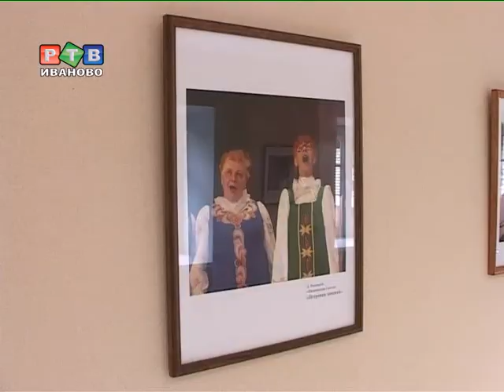"Свой взгляд" ивановских фотографов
Выставка под названием «Свой взгляд» в галерее «Классика» объединила фотоработы пяти ивановских авторов.